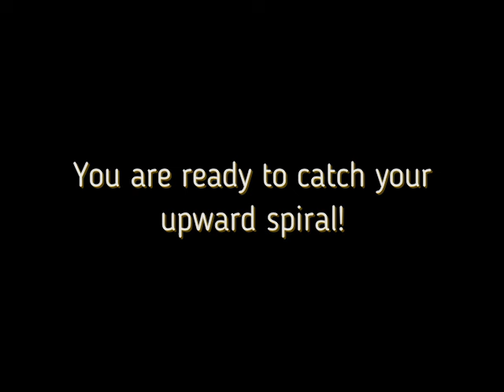Why You're Still Broke | The Poverty Trap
If you're struggling with prosperity and abundance, you may be caught in the the poverty trap. Don't panic! It happens to the best of us. The good news is you are an inherently abundant and powerful creator being. Here's my perspective on how you can begin to shift into your upward spiral.